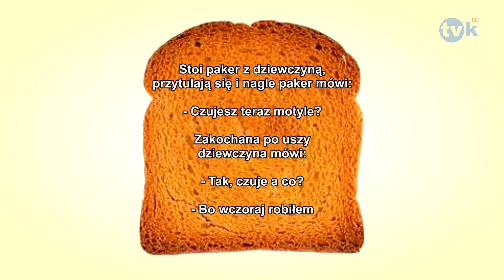Suchar dnia #342 TVK HD